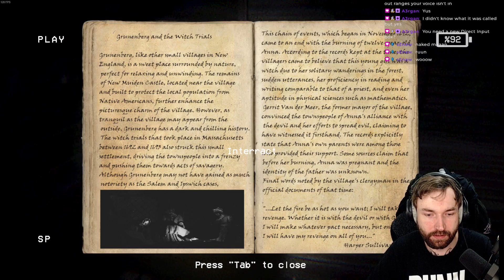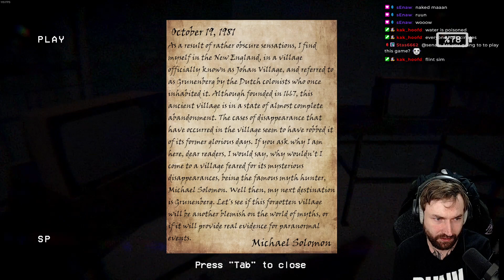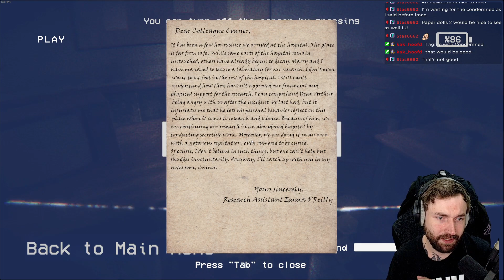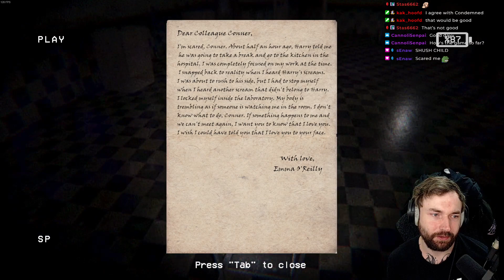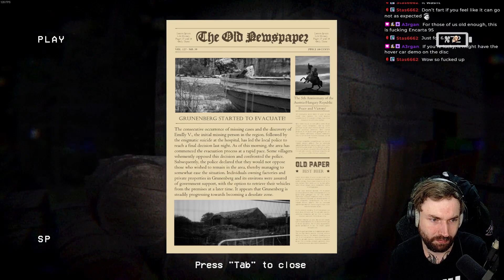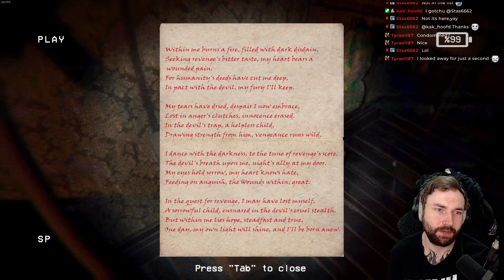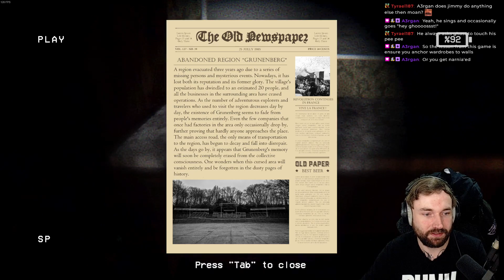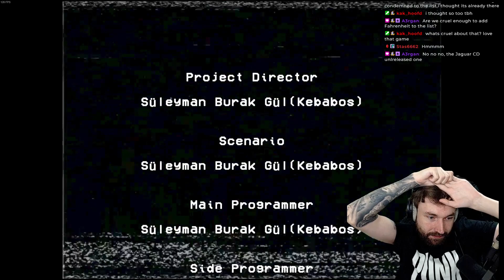Grunenberg - Full Game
TRIGGER WARNING: THIS GAME CONTAINS SOME SERIOUS MESSED UP STORY.

Wanna see this live?